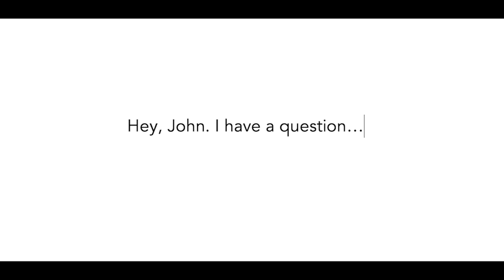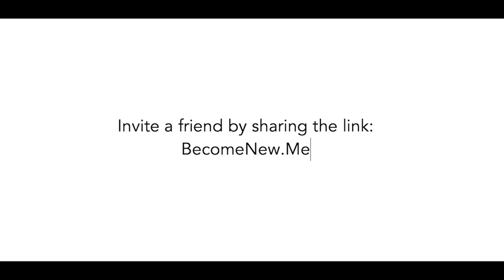How can I make peace with someone who never wants to see me again? | John Ortberg w/@NicoleUnice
How can I make peace with somebody who never wants to see me again and is relieved that I am no longer in their life? Join the conversation with John Ortberg and Nicole Unice as they discuss this difficult question.

Bible Verse:
- 'If it is possible, as far as it depends on you, live at peace with everyone.' - Romans 12:18
- “Simon, Simon, Satan has asked to sift all of you as wheat. But I have prayed for you, Simon, that your faith may not fail. And when you have turned back, strengthen your brothers.” - Luke 22:31-32

For daily alerts, text the word BECOME to the number 56525